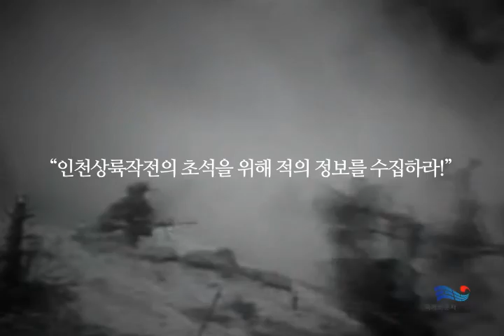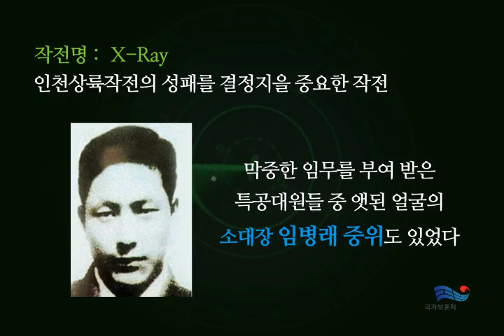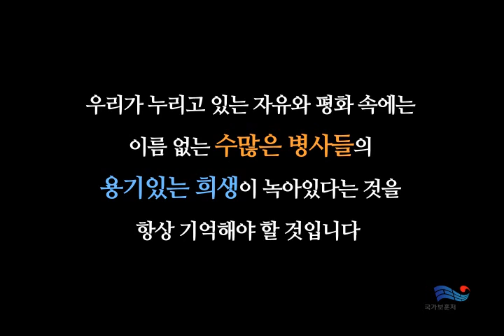인천상륙작전 전승 62주년 잊혀진 영웅들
아래 게시판에 추모의 메시지를 남겨주세요.

인천상륙작전 전승 62주년 맞아 대한민국을 위해 용기있는 죽음을 택했던
잊혀진 영웅들의 감동적인 영상을 만나보세요.